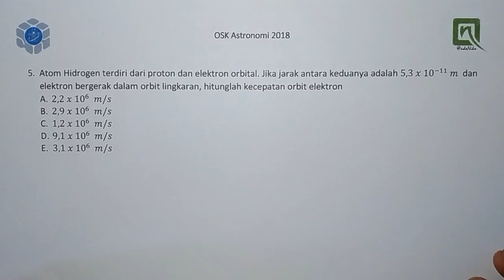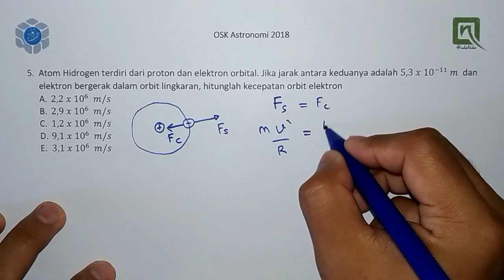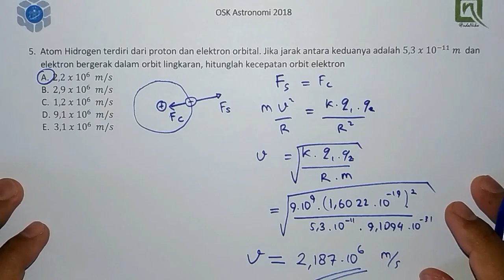Pembahasan OSK Astronomi 2018, no. 5 - Orbital velocity of electron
Lanjut lagi ni..